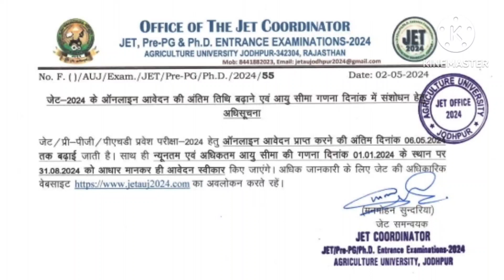jet exam 2024 notification //jet exam form date Extend jet exam new updates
jet exam 2024 notification
jet age limit change
jet exam form date change